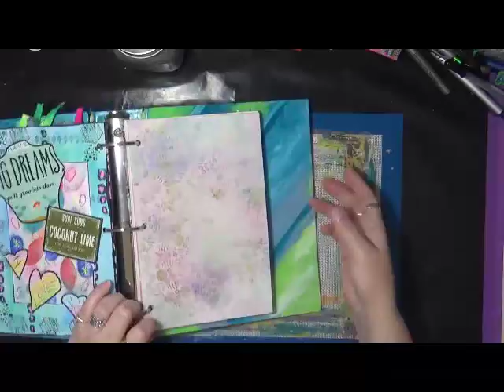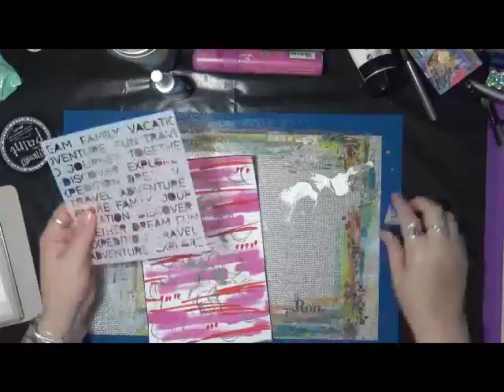mycreativeyear My Creative Year March Review